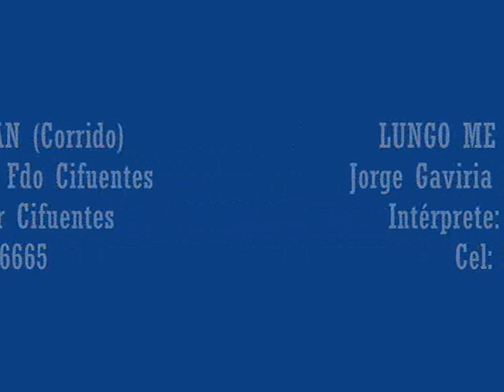LUNGO ME LLAMAN (Corrido) de Jorge Gaviria & Luis Fernando Cifuentes.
Intérprete: Luisfer Cifuentes
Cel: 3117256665